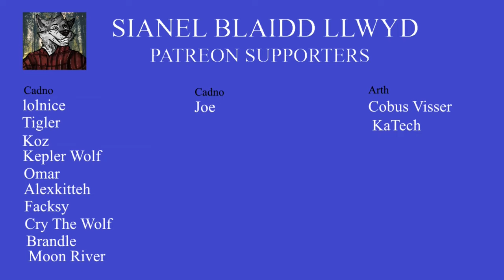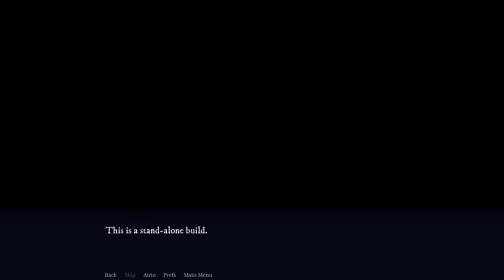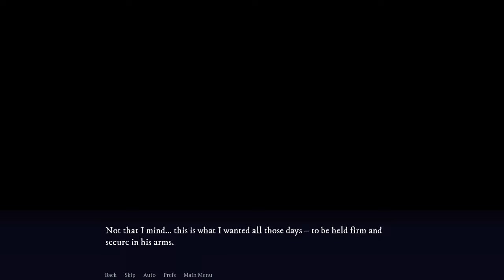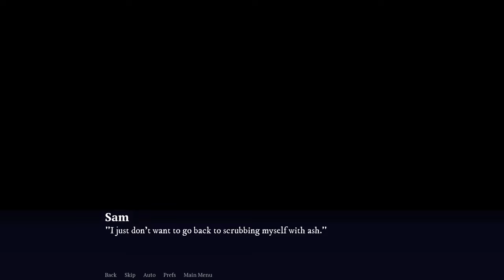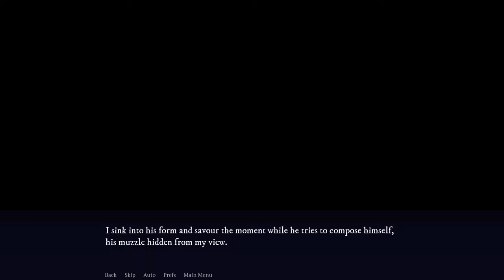Far Beyond The World - Remember There's A Lot Of Bad And Beware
Ranok is home and has a lot of information to share.
(Video is 3hrs 8mins. The 4.33.21 is a glitch.)

It's available on itch.io.